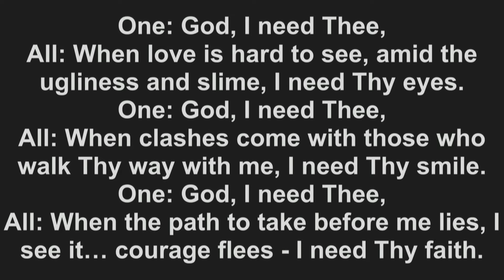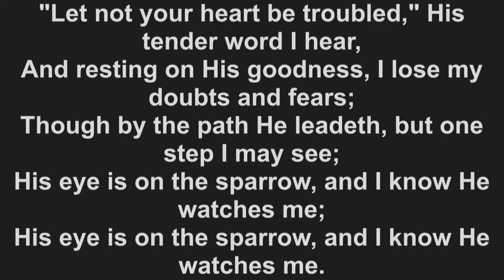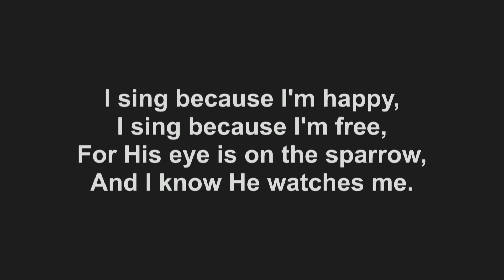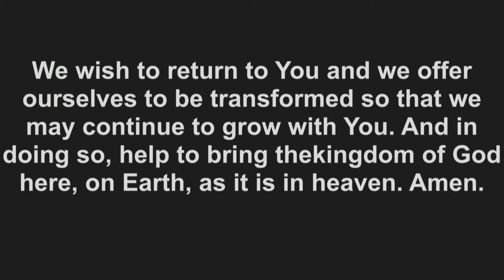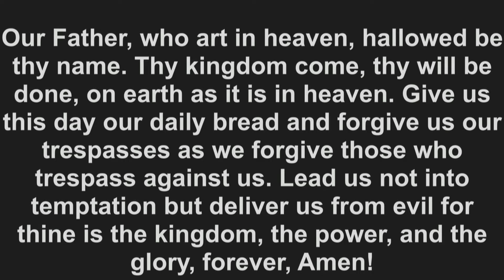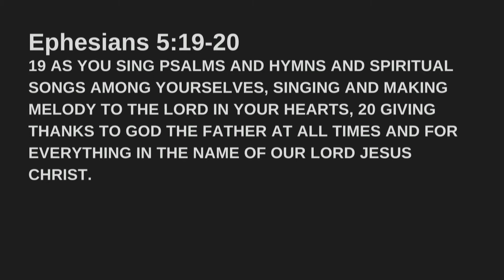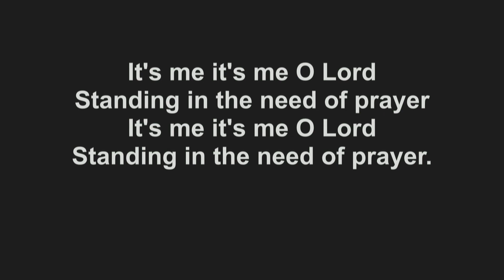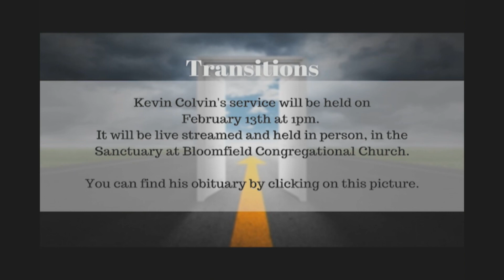“Songs, Hymns and Spiritual Songs”